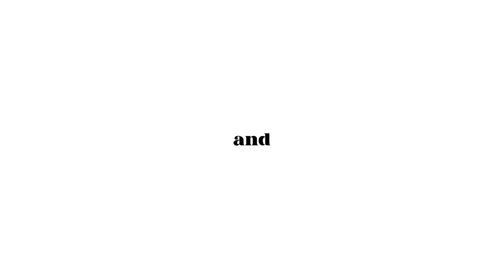THRIFT TRY ON HAUL | Friperie Renaissance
Hello guys, aujourd'hui je vous présente un thrift haul de la friperie Renaissance. J'espère que vous allez aimer ça.

Caméra utilisée :
Canon Powershot g7 x Mark ll :

Musiques utilisées dans la vidéo :
1. To The Girl With Red Converse